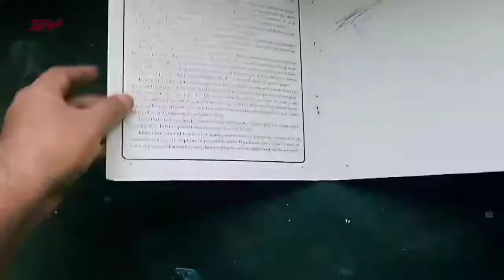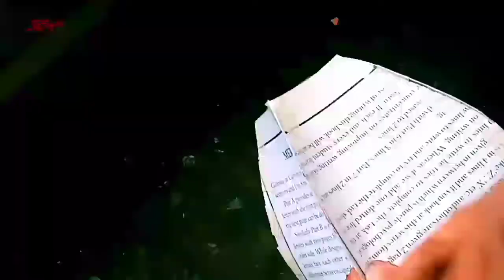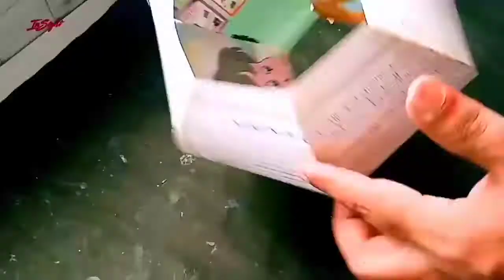How to make Antique Pot at Home. | DIY Antique Pot | Craft ideas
Hey everyone,
Here I described how to make
Do share the video with your family and friends.
Please give us your valuable feedback in the comment section below...